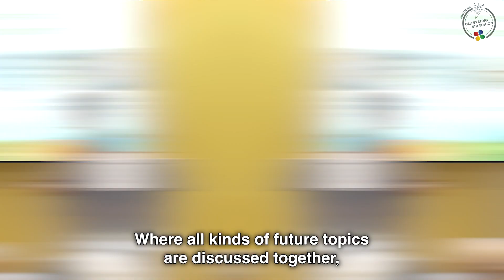Check out what happened at GreenTech Amsterdam (day 1)